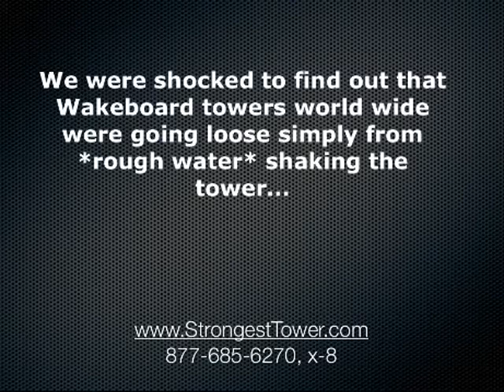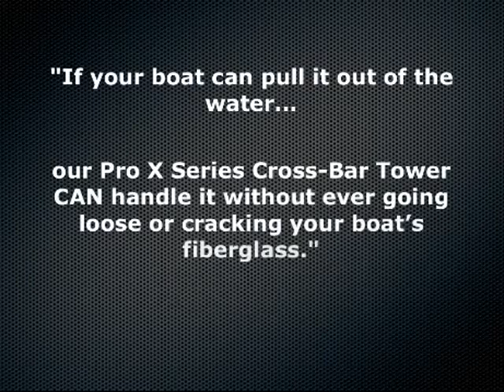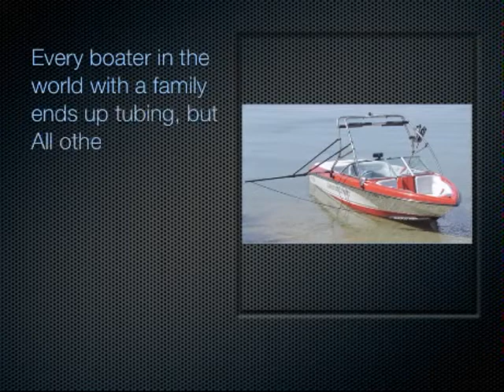Bayliner Wake Tower Pulls Multiple Tubes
"What Is The Only Bayliner Wake Board Tower That You Can Add To Your Boat That Is Strong Enough To Pull Multiple Tubers... Or Anything Else?"